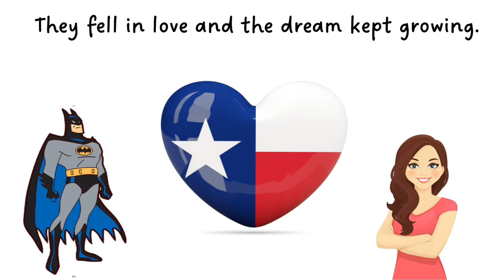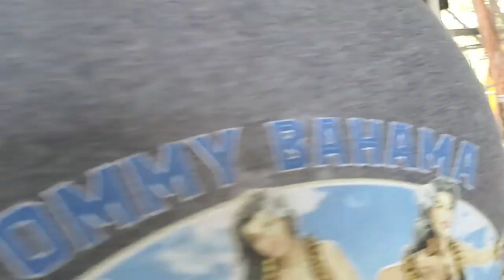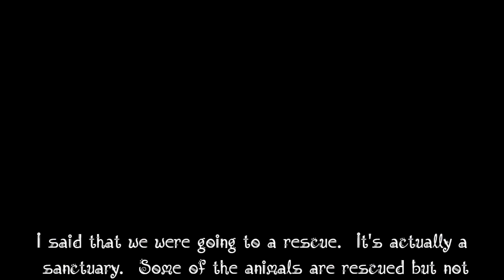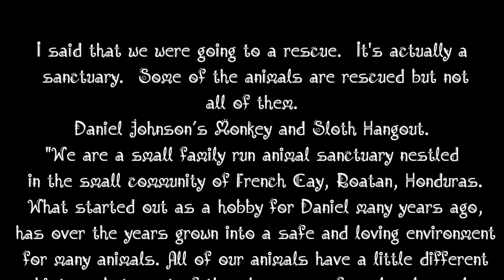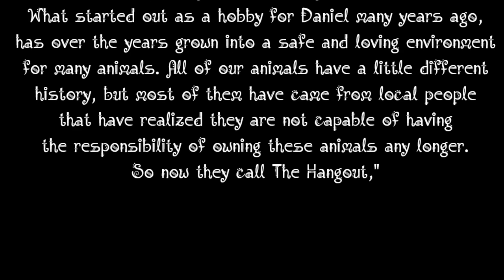Roatan Monkeys Sloths Parrots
Roatan, Cruise, Sloths, Monkeys, Parrots, Sloth Hangout, Enjoy the Journey, Carnival Cruise, Beach, Flying Chair, Mahogany Bay.